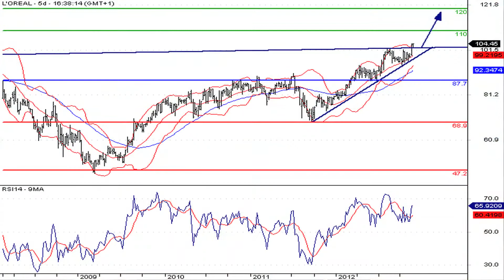La valeur du CAC à suivre : L'Oréal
27/11/2012 Le groupe de cosmétiques L'Oréal a fait l'acquisition de la marque américaine Urban Decay, et renforce ainsi sa position au sein des circuits de distribution basés aux Etats-Unis.